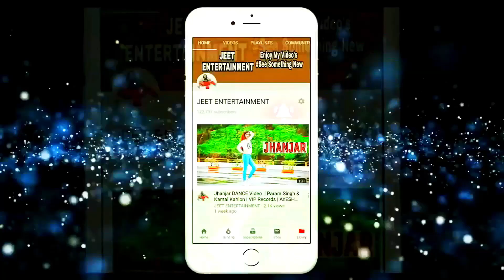Footwork Dance Tutorial | Simple Hip Hop steps for beginners | 2 Simple Dance Moves For Beginners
JEET SINGH KHADOORIYA